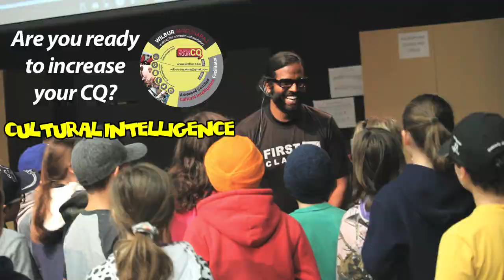Dance Around The World : Wilbur Sargunaraj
Download on all digital platforms! Cultural Intelligence facilitator Wilbur Sargunaraj presents the title track from his Ukulele driven children's album 'Dance Around The World'!

Increase your Cultural Intelligence with Wilbur and CQ World Wide Consulting! Bring the CQ World Wide event to your community!

Track with Wilbur